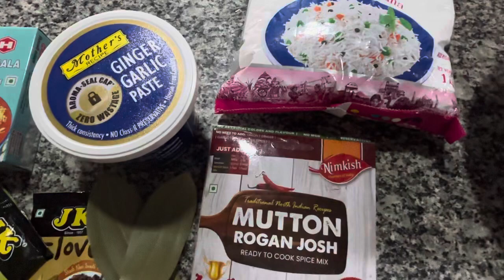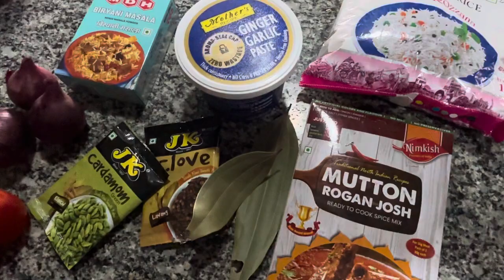Mutton Biryani kan siam. |Simple Recipe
Mutton Biryani kan siam, tui viau tur a ni